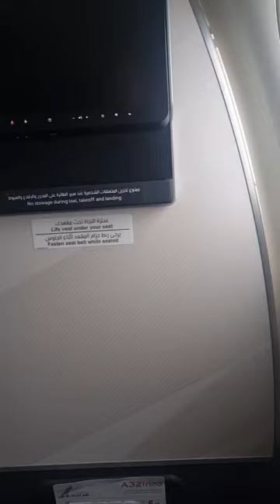Mini Bangkok Vlog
Showing you a day in Bangkok. Sharing prices of Food, Transport & Activities.